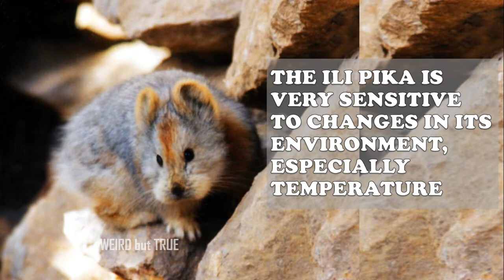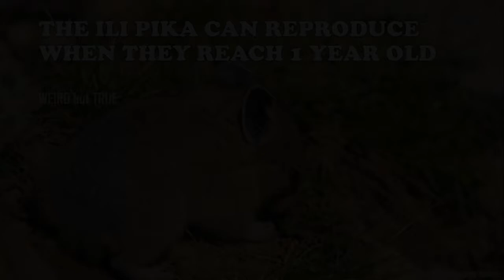15 True Facts About Ili Pikas | Fun Facts | Weird but True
Pikas have rounded ears, light brown and gray fur, long whiskers, and no visible tails. The body is egg-shaped and the underside is a buffy color.
Learn unexpected and interesting facts about the cutest ili pikas in this video.

What are your favorite clips?